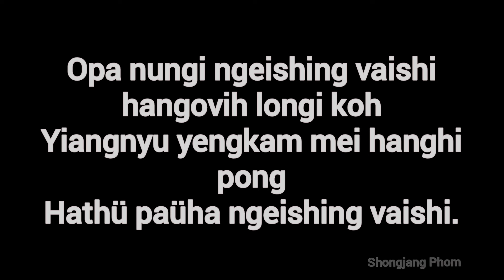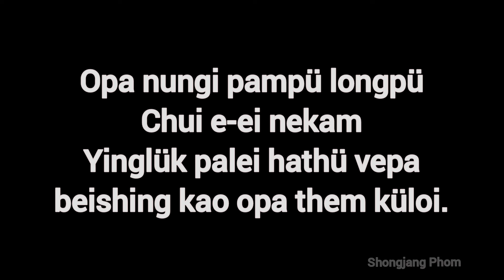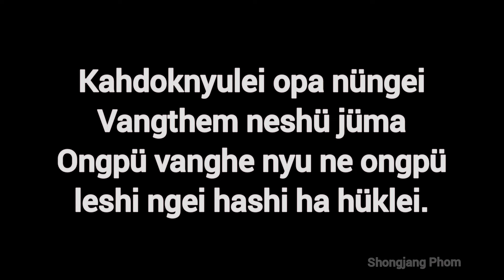Happy Father's Day - Shongjang Phom